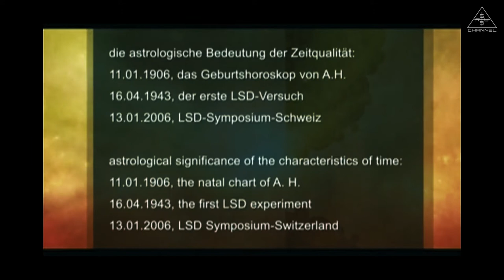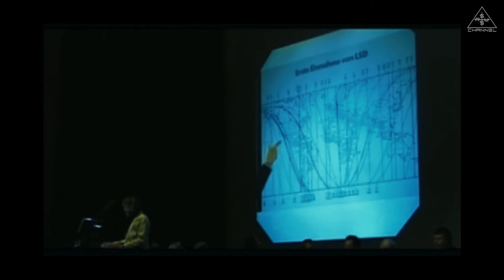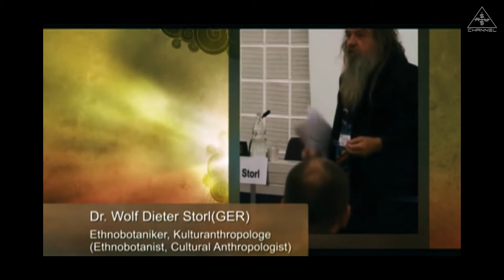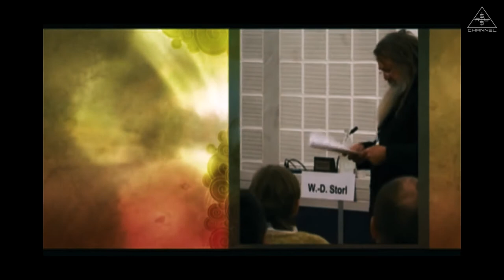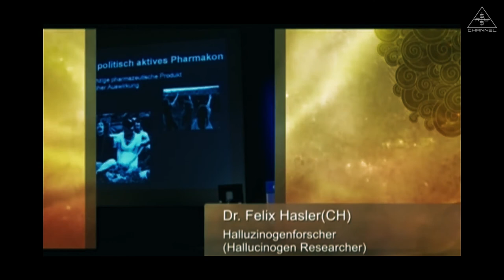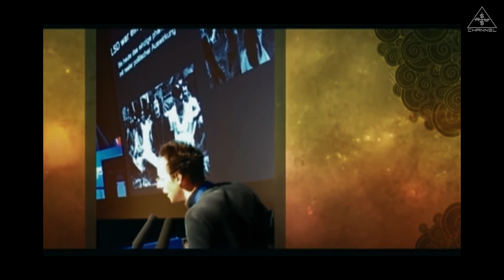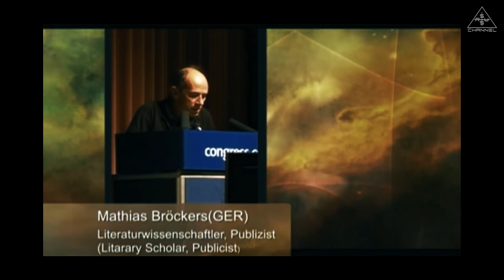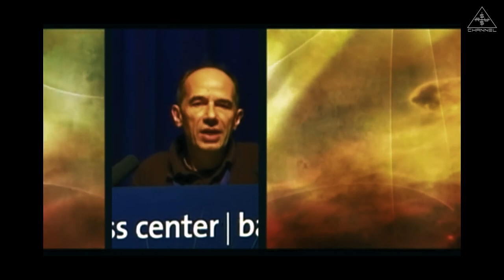Documentary – The Philosopher's Stone Part 02: The Meaning of LSD for Science, Politics and Society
In part 2 of the series we see a few short speeches addressed at Albert Hofmann. The Swiss astrologist Reynold Nicole talks about the birth horoscope of Hofmann in relation to his first self-experiment with LSD and in relation to the 100th birthday of the chemist. After that the ethnobotanist and cultural anthropologist Dr. Wolf Dieter Storl from Germany holds an interesting speech about the mystical ethymological connections to old Germanic gods, tales and mythological creatures relating to the name of Albert Hofmann.

The psychotherapist and shaman Dr. Carlo Zumstein from Switzerland states that LSD is the only consciousness expanding drug, which was discovered in the Christian-occidental environment. Dr. Jeremy Narby, a Canadian living in Switzerland, an ethnologist and author, then talks about the prohibition of psycho-active substances and plants in many civilizations, although they were traditionally used and established culturally there in the past. The Europeans do not have such a tradition at all. He also points out, that the Europeans see themselves as very progressive and free, but when it comes to the choice of psycho-active substances they are totally unfree.

Dr. Günter Amendt from Germany, a social scientist, therapist and author, complements this statement and adds, that the "War on Drugs" has cost more lives and suffering than the use of those drugs ever could. Dr. Luc Saner from Switzerland, a politician of the liberal political party FDP there, gives an interesting insight into the mindset of his politician colleagues, who decide about legality or illegality, but themselves have no idea about the subject, nor are they interested in learning anything about it – it is a tabu for them.

The political and social meaning of psycho-active substances and especially LSD is deepened by the Swiss hallucinogen researcher Dr. Felix Hasler. The German philologist and publicist Mathias Bröckers expands this analysis by the cultural and scientific aspect of this issue and repeats the warning to be very cautious and conscious in using the drug!

"The Philosopher's Stone" is a multi-part documentary about the LSD Symposium in Basel, Switzerland, which took place in 2006 to celebrate the100th birthday of LSD-discoverer Dr. Albert Hofmann. This contemporary document shows, besides the 100-year old Albert Hofmann, also many stars and scientists and their attitude towards and experiences with LSD, for example German rapper Thomas D of the rap-formation "Die fantastischen 4" (The Fantastic Four), as well as other icons of the acid scene.

Albert Hofmann died at the age of 102 and thus these are among the very last recordings of the world famous "psychonaut", a term coined by the scene. It is a last extensive and informative journey concerning the topic by Hofmann among his closest friends and admirers. Join us on this very special trip through the history of LSD, his discoverer and those icons of the acid scene. Hear some statements from the Beatles, Jimmy Hendrix and others on their experiences and insights. Every Friday we will upload another part of the documentary, which is also available in German on our "Sirius Channel" here on Youtube. Have fun!

You can support the music project and the channel by visiting our store at siriusbiznezz.com for Sirius Biznezz merch and clothing or you can buy our music at siriusbiznezz.bandcamp.com – thank you for your support!